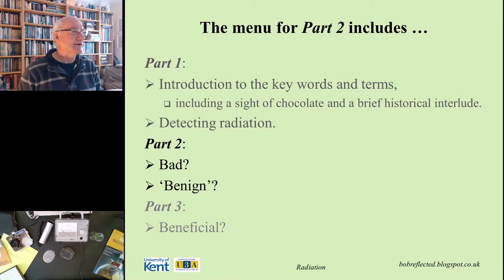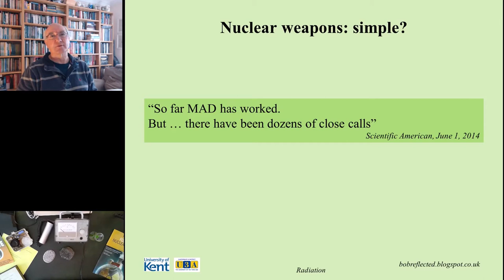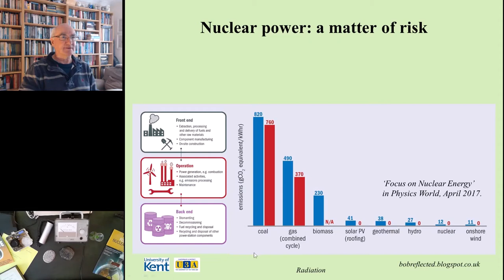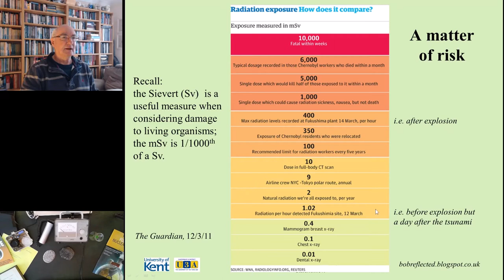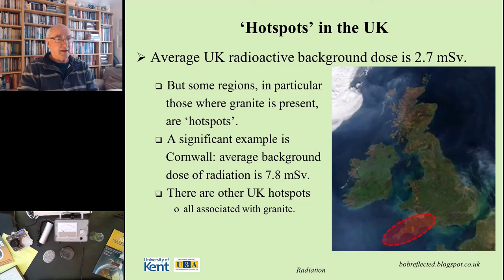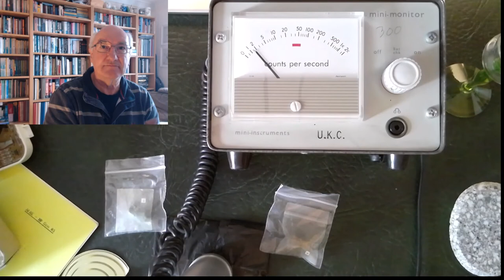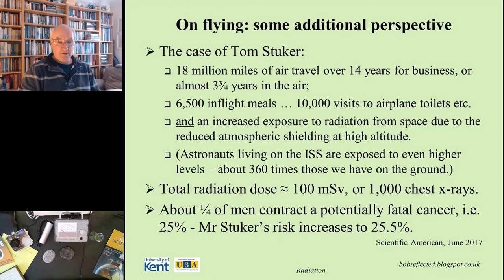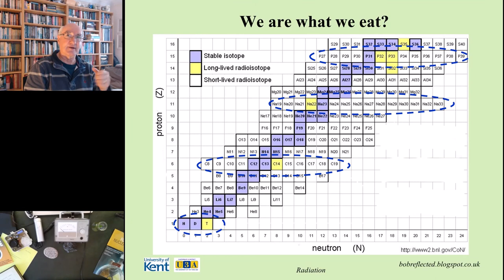Third Age Physics: Radiation_Part 2 - bad and 'benign'; balancing risk